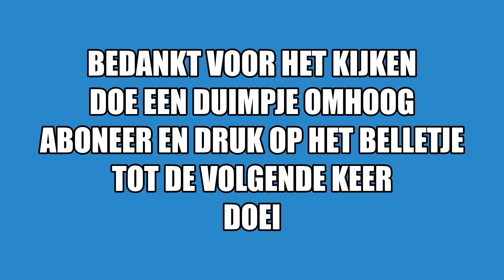zeehondje wordt gered Vakantievlog #4 dag 4 week 1 zomervakantie 2020